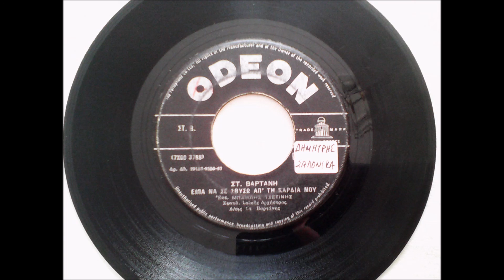ΕΙΠΑ ΝΑ ΣΕ ΣΒΥΣΩ ΑΠ ΤΗ ΚΑΡΔΙΑ ΜΟΥ - ΜΠΑΜΠΗΣ ΤΣΕΤΙΝΗΣ